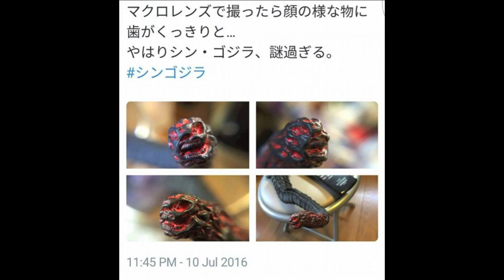Godzilla Block Party 14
NEW TV SPOT!!!  We, and I mean G1, G73, Z1, Mothra, and Shin Gojira  dissect it, and go into theories that we think might pop up in SHIN GOJIRA.  One of our best podcasts yet!  So Join Us!